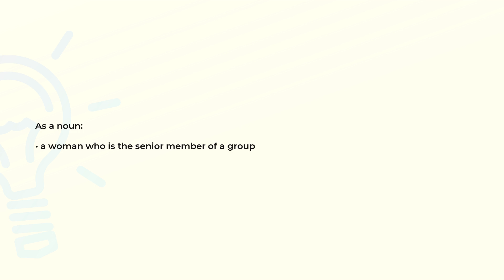What is the meaning of the word DOYENNE?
Definition and spelling of the word DOYENNE.

(00:00) Intro
(00:07) As a noun
(00:15) Spelling

As a noun (00:07):
• a woman who is the senior member of a group